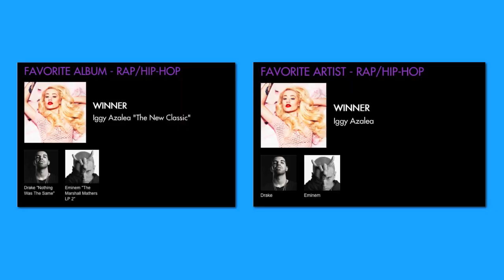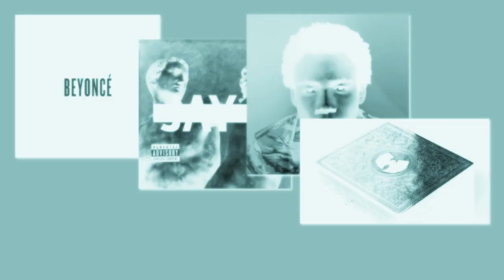Forest Hills Drive (D.Respect)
Thoughts on J.Coles' Forest Hills Drive ...ENJOY!

For an artist recruited by Jay Z to be the new face of his Roc-Nation label in 2009, it's amazing how little use rapper J. Cole has had for his legendary patron. Aside from a perfunctory Jay Z cameo on Cole's debut album, the 29-year-old North Carolina native, to his credit, has been just fine on his own, building his own brand and releasing two No. 1 albums on which he also served as lead producer.

Still, after hearing his third album, 2014 Forest Hills Drive (* * ½ out of four), out Tuesday, it seems as if it wouldn't hurt Cole to have someone like Jay in his ear every now and then, if for nothing else but to save him from himself.

You at least have to admire his conviction. After two good-but-not-great albums, Cole is doubling down on the premise that, this time, he'll get it right without retooling his formula.

Presenting himself as rap's cocky yet vulnerable everyman, he gets off to a convincing start. The smooth and self-assured manner in which he addresses his career so far on January 28th makes you believe this LP will be the one. Wet Dreamz could be the album's best moment, a breezy nod to awkward adolescent hookups that serves as a showcase for his self-effacing wit and storytelling skills. Those same talents are used to darker effect on 03' Adolescence, as he strikes an honest emotional tone in rapping from the perspective of a despondent friend urging him to stay focused on his career.